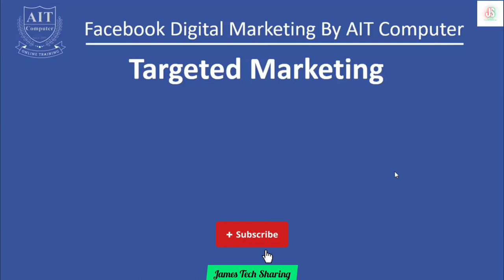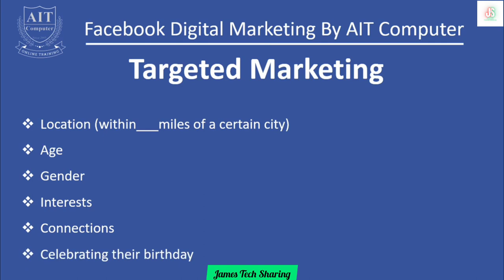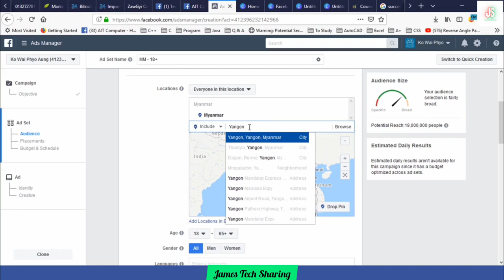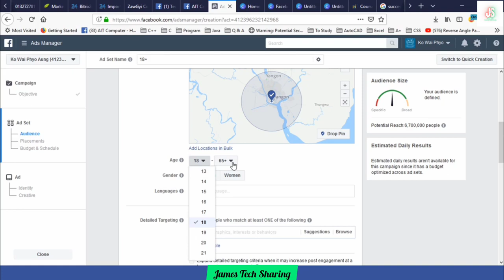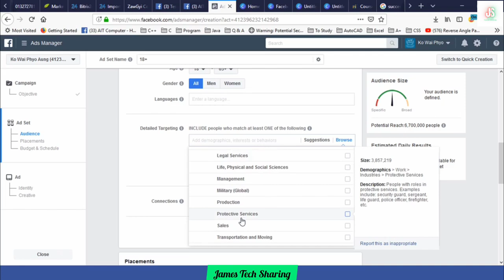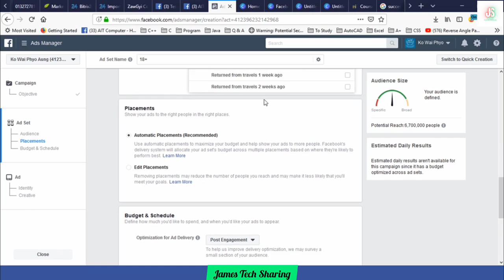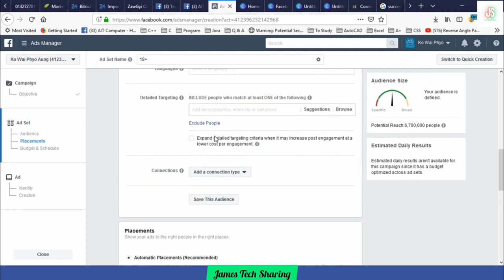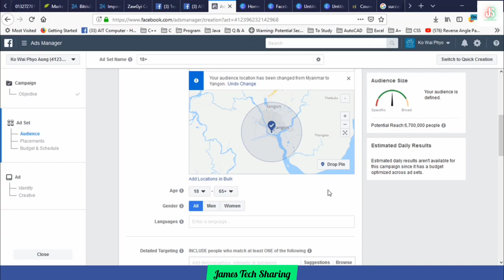(13) Targeted Marketing | Facebook Digital Marketing သင်ခန်းစာ